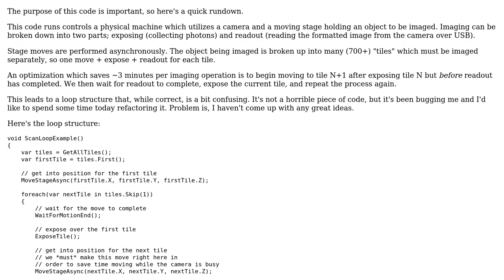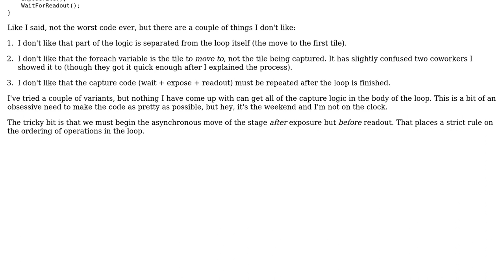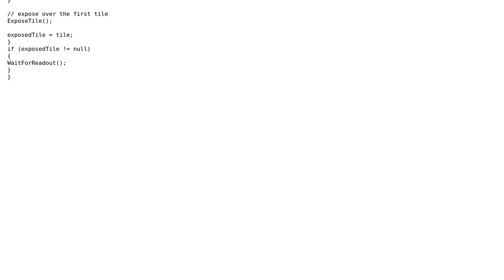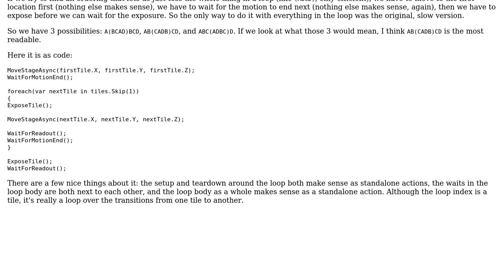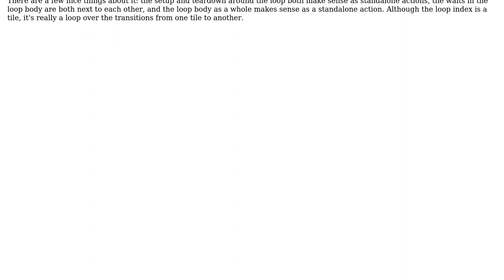Code Review: Coordinating camera stage movement and data readout (2 Solutions!!)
Code Review: Coordinating camera stage movement and data readout

With thanks & praise to God, and with thanks to the many people who have made this project possible! | Content (except music & images) licensed under CC BY-SA | Music | Images & others | With thanks to user Michael Shaw user Ed S. user 200_success and the Stack Exchange Network Trademarks are property of their respective owners. You are responsible for your own actions.